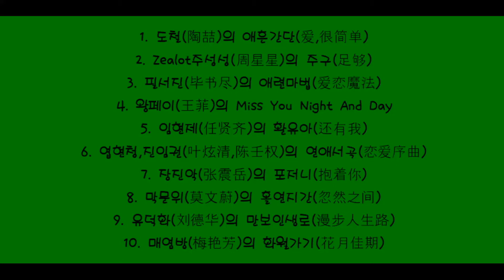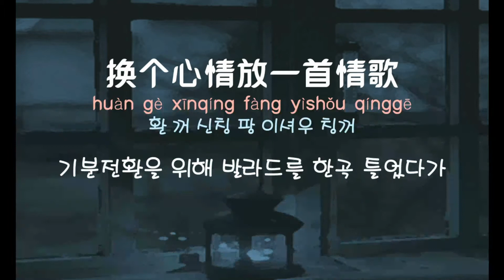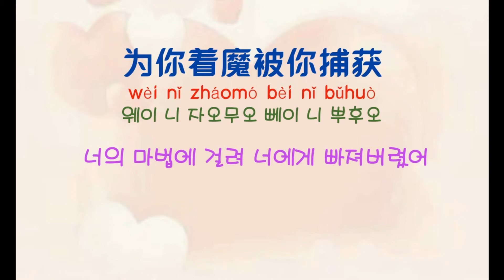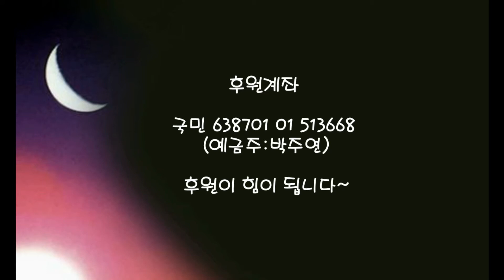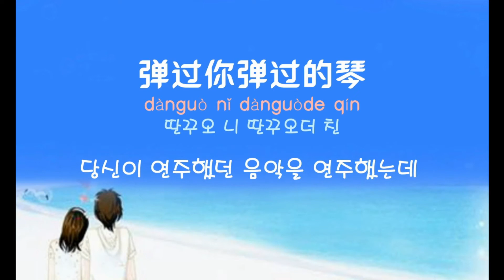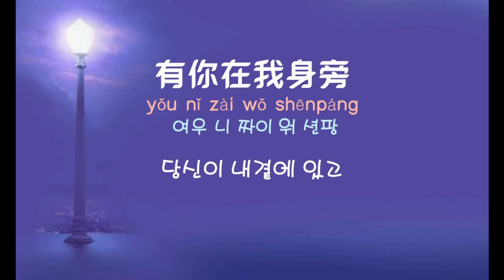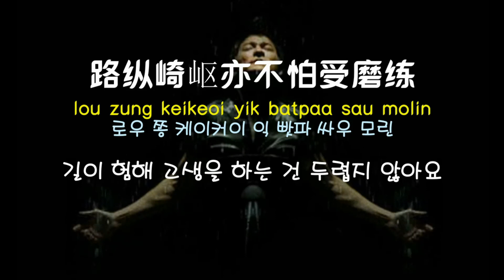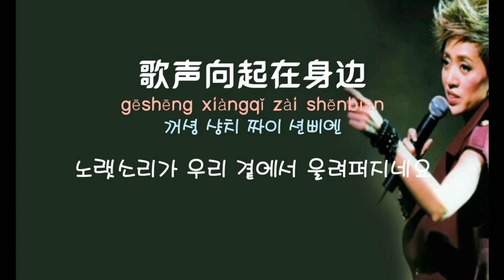[중국노래]한글가사/해석/자막/병음 들으면 마음이 푸근해지는 중국노래모음 18집